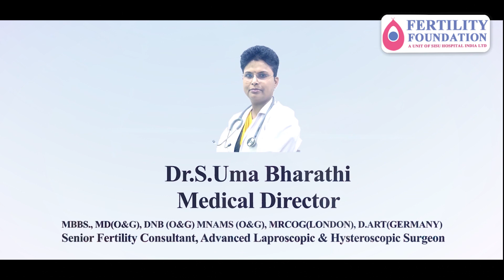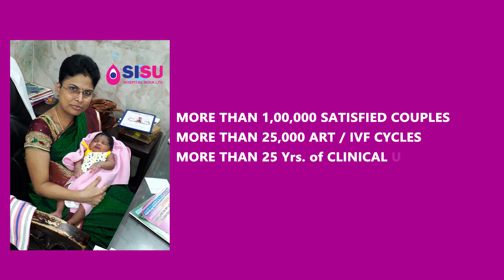Egg Freezing பற்றி தெரிந்து கொள்ளலாமா? | Dr.S.Umabharathi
Best Fertility Hospital  | Lowest Cost | International Standard | World-Class Technology | Latest Techniques | Highest success rate | Affordable Price

Dr.S.UmaBharathi MBBS., MD(O&G), DNB (O&G) MNAMS (O&G), MRCOG(LONDON)
Senior Fertility Consultant, Advanced Laparoscopic & Hysteroscopic Surgeon.
🏥 SISU Hospital INDIA LTD,
     3/303, Kandhampatty Bypass,
     Salem, Tamil Nadu 636005.